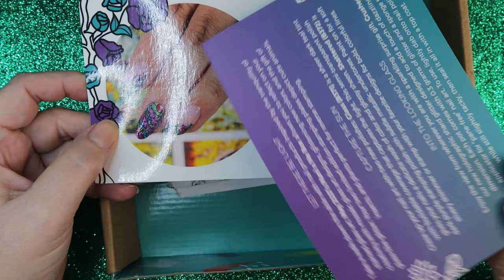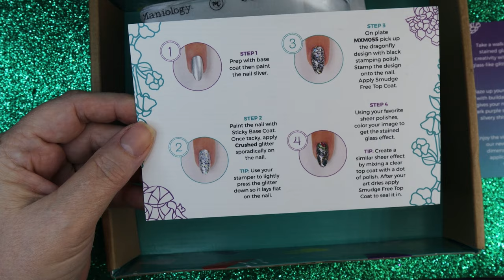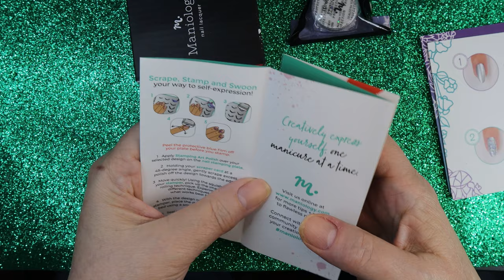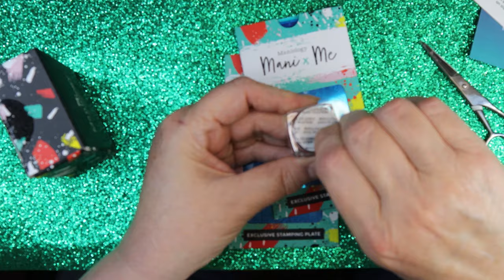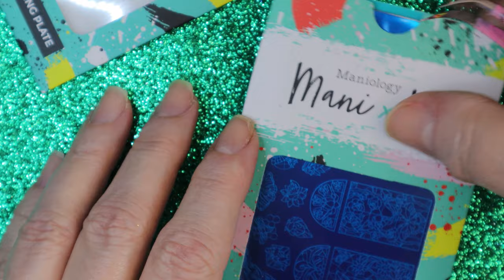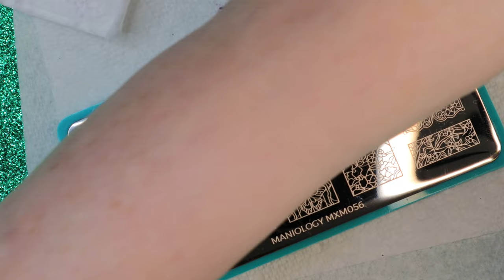May 2021 Mani x Me unboxing and stained glass mani also!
Like the churches of ole, we have stained glass!

Ever wonder what stained glass patterns would look like on your nails? This unboxing of Mani x Me May 2021 box gives us all a chance to see! The plates and colors are so cute and so much fun. I am sure you will enjoy this video as much as I did creating it!

Happy Spring,
Sandra

Lantern and Wren colors used:
Blue Kamikaze, Sourpuss Lime Green, Pop Rocks, Bumble Bee, Screwdriver